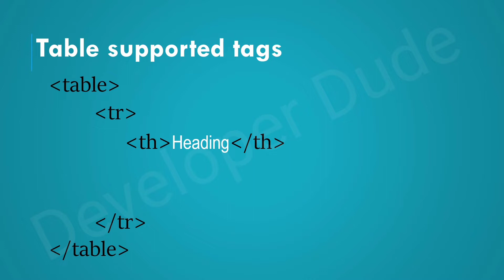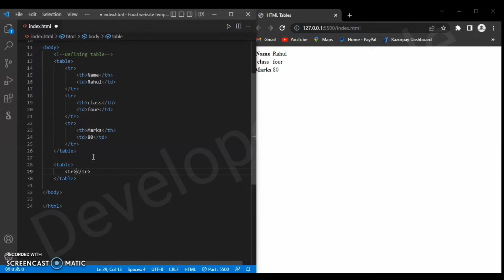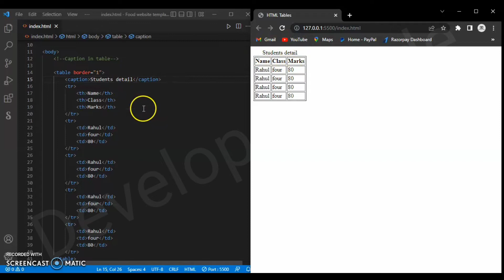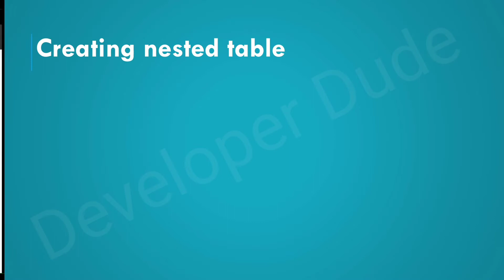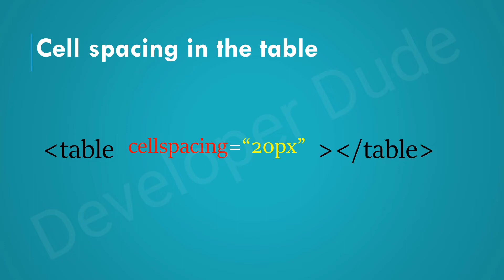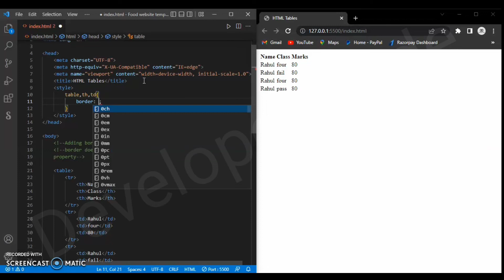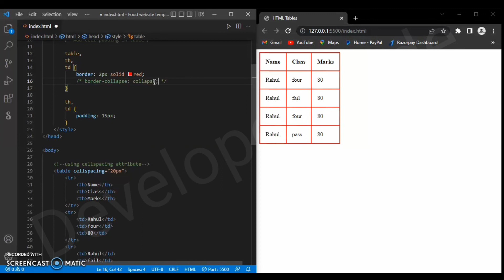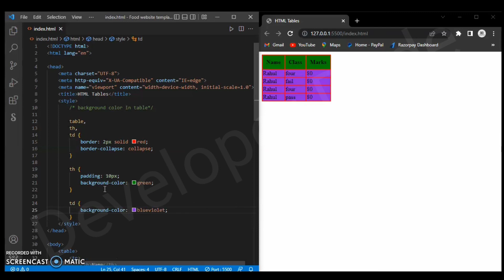HTML Tables || HTML course for beginners to advanced || HTML tutorial -- Developer Dude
Please use captions for your language. कृपया अपनी भाषा के लिए कैप्शन का प्रयोग करें الرجاء استخدام التسميات التوضيحية للغتك 请为您的语言使用字幕 Veuillez utiliser des sous-titres pour votre langue Bitte verwenden Sie Untertitel für Ihre Sprache Utilizza i sottotitoli per la tua lingua あなたの言語のキャプションを使用してください  귀하의 언어에 대한 캡션을 사용하십시오 Пожалуйста, используйте субтитры для вашего языка Utilice subtítulos para su idioma.
HTML for beginners full course E-book buy through these links:-
Amazon Kindle
Flipbook & PDF:-
Play Store: Coming Soon
html beginners tutorial,
html beginners course,
html beginners in hindi,
html beginners guide,
html beginner to advanced,
html beginner tutorial in hindi,
html beginner to pro,
html beginner code,
html beginner to advanced in hindi,
html absolute beginners,
html crash course for absolute beginners,
html by learning never ends,
best book for html beginners,
html basics for beginners,
basic html tutorial for beginners,
html full course for beginners,
html tutorial for beginners tamil developer,
how to do html for beginners,
html tutorial for beginners english,
html from beginner to expert,
html exercises for beginners,
html full course in english for beginners,
html great learning,
beginner's guide to html and css,
how learn html beginners,
what is html for beginners,
html basic jankari
html tutorial in hindi, english, arabic, chinese, french, german, italian, japanese, korean, kannada, malayalam, russian, spanish, tamil, telugu, etc.